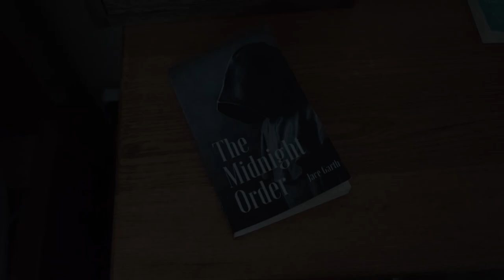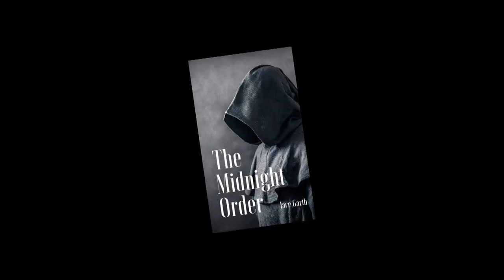The Midnight Order by Jace Garth - Read first chapter free, online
Would you be interested in a short mystery/suspense novel with a touch of paranormal and an Illuminati-style secret organisation?